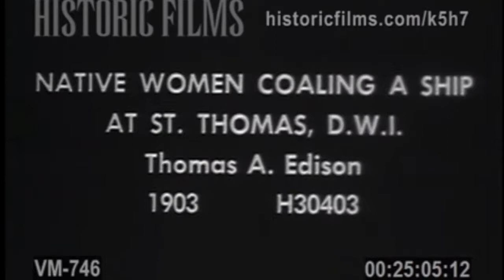Native Women Coaling a Ship at St Thomas, D.W.I. (1903)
Premiere: April, 1903
Director: Unknown
Production Company: Edison Manufacturing Company